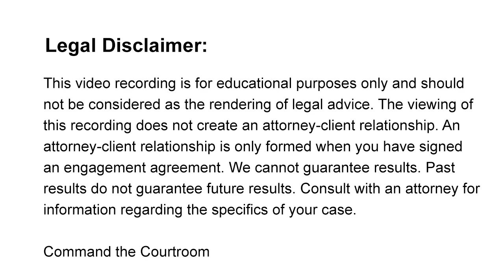Tips on Proving Parental Alienation Syndrome in Custody Court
Wendy Hernandez, family law attorney talks about her experience with parental alienation and some tips on proving parental alienation in court including using texts in a child custody case.

She also talks about using texts as evidence in court.

💬Get INSTANT access to your Best Interest Checklist by chatting with me

⏱️Join Wendy Hernandez every MONDAY at 6:30 p.m. MST for COMMAND THE COURTROOM LIVE!

YouTube obviously is a public forum and so anything that you say on here is not confidential.  We do not have an attorney-client privilege.  You always have to check the rules in your jurisdiction, whether that's a state, another state or another country.  I'm an Arizona Attorney.  I'm only licensed in Arizona.  You need to be aware of that I'm not providing legal advice.  You have to have a relationship with an attorney to have that attorney-client privilege and so that would require with you to meet with that person and sign a retainer agreement.